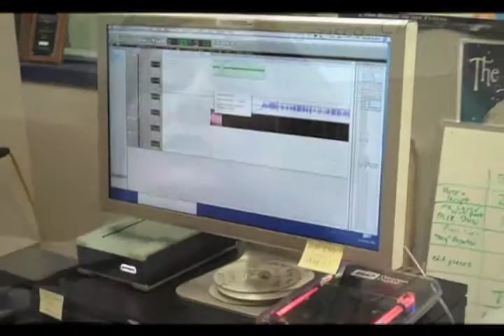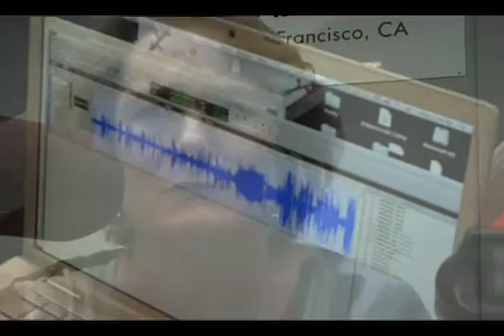KALW Covering Crimes Courts and Communities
KALW a public radio station in the Bay Area needs your help to cover the issues of crimes courts and communities.